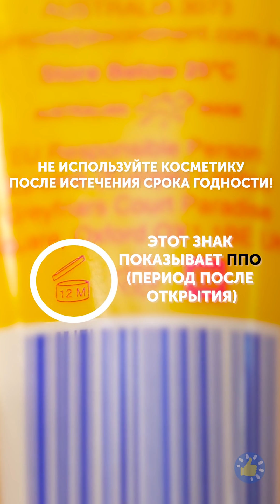21+ СОВЕРШЕННО НЕВЕРОЯТНОЕ ИЗОБРЕТЕНИЕ И ЛАЙФХАКИ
Таймкоды
00:01 Классные гаджеты для любителей фастфуда
00:40 Как сделать поддельное кольцо из блесток
01:01 Вещи, которые мы делаем неправильно каждый день
03:35 Как сделать вечеринку лучше с помощью этих удивительных гаджетов
06:40 Невероятные изобретения, которые нужно попробовать